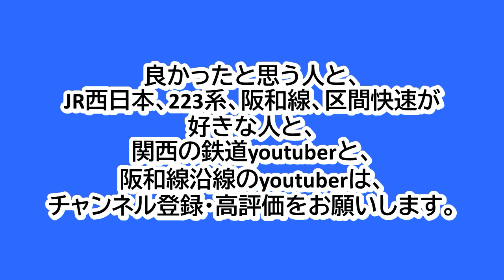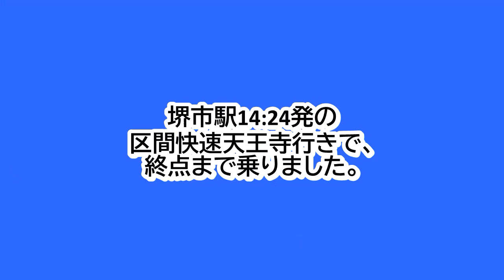阪和線堺市駅1番のりばに、223系0番台4両編成の区間快速が入線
阪和線堺市駅1番のりばでの、223系0番台4両編成の区間快速の入線シーンです。
堺市駅14:24発の区間快速天王寺行きです。